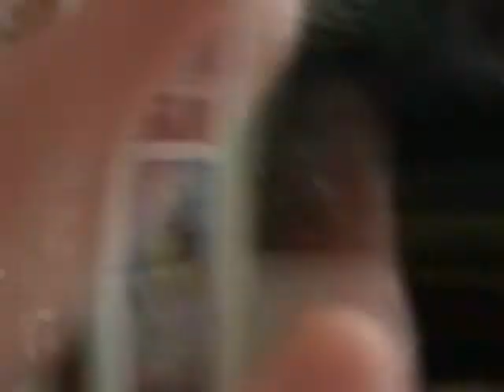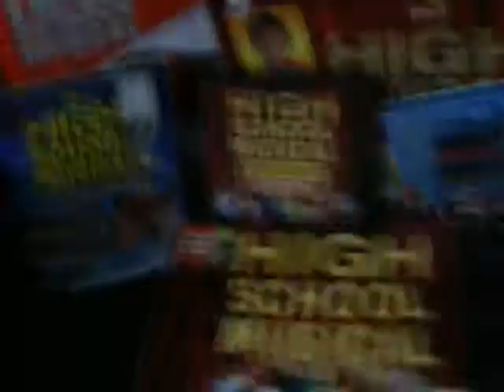Keonie Singing "Outta My Head" By: Lucas Grabeel!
Lucas Grabeel is from High School Musical and is an awesome guy! I hope to meet him one day! I have loved him since the first time I saw him on High School Musical! I have the three DVDs of High School Musical, a headband, and a board game! THIS SONG IS FROM A MOVIE CALLED, "I KISSED A VAMPIRE!"